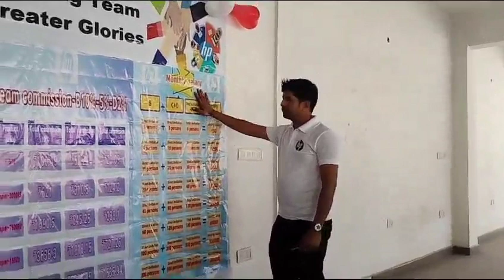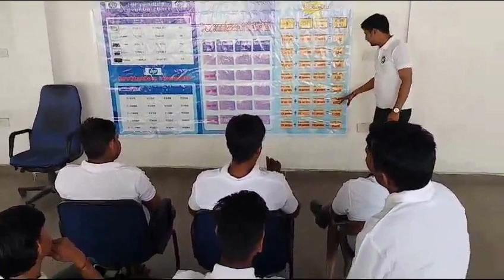hp company' team eren money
Sonu sagar my YouTube channel...